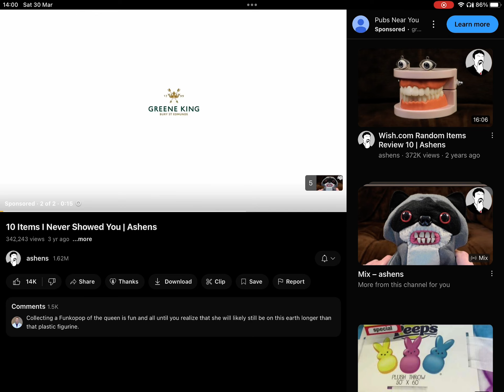WORST YOUTUBE UPDATE EVER! (Next ad button)